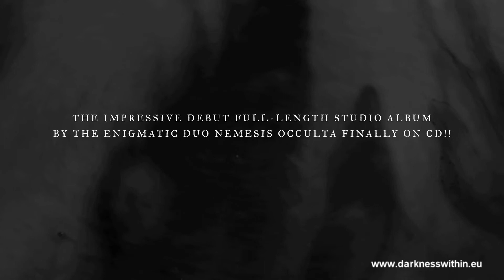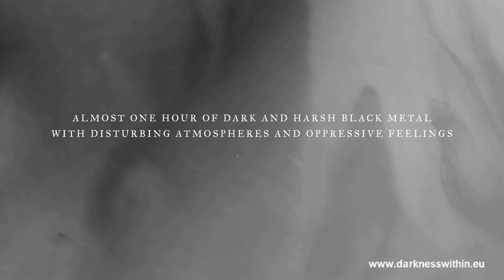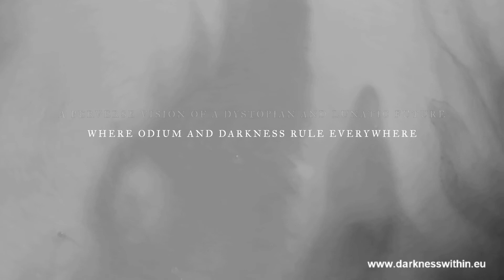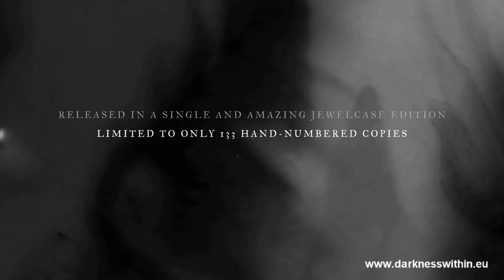NEMESIS OCCULTA: Anointed (Advance song from Temple of Desolation, Darkness Within 2017)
NEMESIS OCCULTA. TEMPLE OF DESOLATION (CD)

ANOINTED is taken as an advance track from TEMPLE OF DESOLATION, the debut full-length studio album by the Spanish Black Metal horde NEMESIS OCCULTA.

Released by Darkness Within on September 26th, 2017.

Darkness Within is a sublabel of Darkwoods devoted to pure and true Black Metal only.

Strictly limited to 133 hand-numbered copies on jewelbox.
First batch pressed on shining black polycarbonate CD.